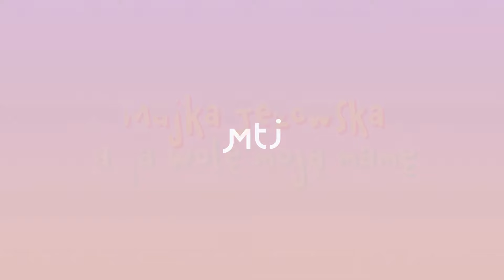Majka Jeżowska - Kto się przezywa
Album: A ja wolę moją mamę
Artysta: Majka Jeżowska
Tytuł: Kto się przezywa
Autor tekstu: Agnieszka Osiecka
Autor muzyki: Maria Jeżowska
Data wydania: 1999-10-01